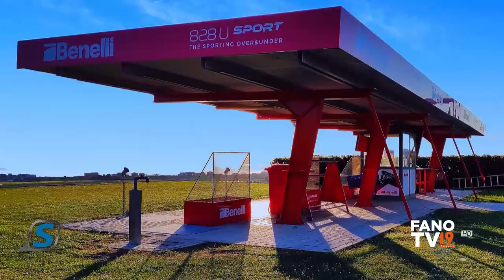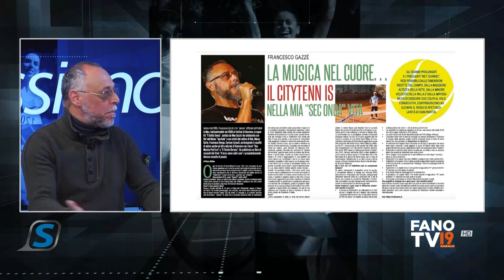Sportissimo - 18 aprile 2023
Alessandro Bizzini e Mirco Severini, portiere e centrocampista dell'Alma Juventus Fano , Stefano Battisti e Mattia Polidori, presidente del Tiro a volo Fano e tiratore delle Fiamme Azzurre, e Francesco Gazze' e Davide Pagnini, ideatori del Citytennis, gli ospiti della puntata numero 14 di "Sportissimo ", il settimanale di Fano Tv. Spazio anche al volley e alla finale per la promozione in A2 che vede impegnata la Vigilar.